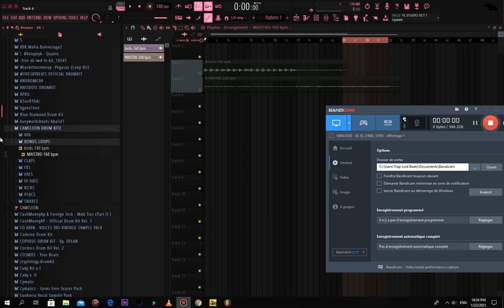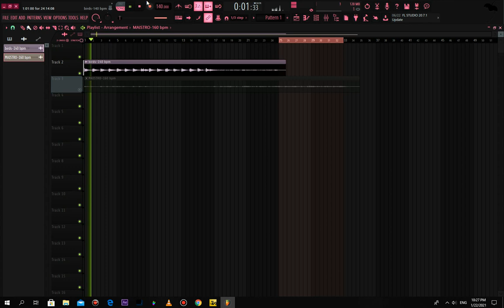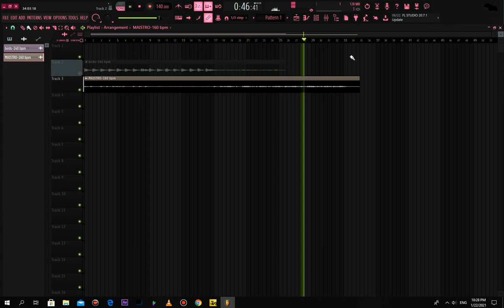[FREE] DRUM KIT _ CAMELEON_ by Trap Lxrd Beatz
I Hope you guys like the Pack

Peaaaaace